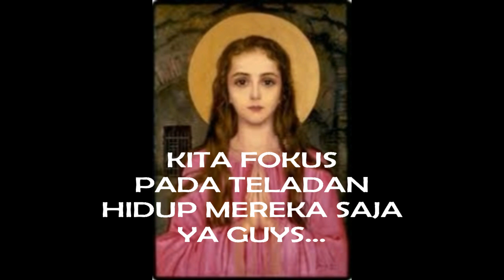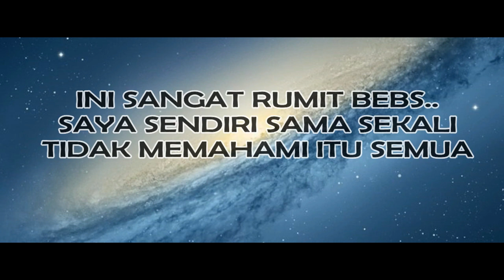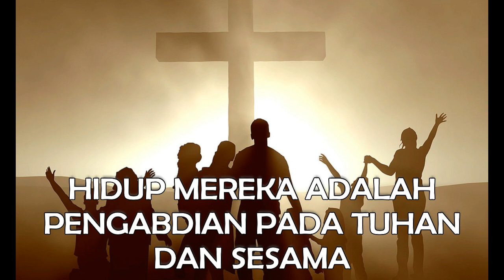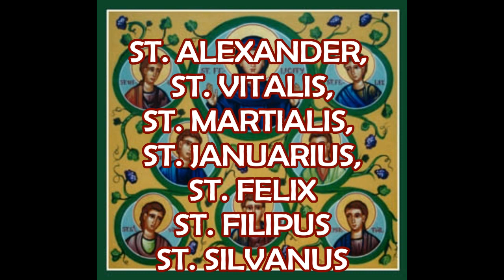Santo Silvan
Santo silvan adalah anak dari santa felisitas yang dibunuh bersama ibu dan 6 saudaranya karena mempertahankan iman mereka pada Allah Bapa. Santo Silvan adalah Santo Pelindung bagi para Pelayan dan Pembantu rumah tangga. Pestanya dirayakan setiap tanggal 10 Juli. Jasadnya sampai sekarang masih utuh di Gereja St. Blaise, Dubrovnik, Kroasia.